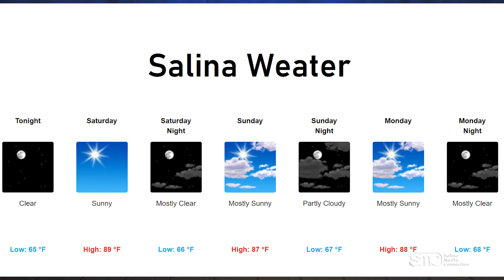SMC News Desk 6-4 -21 W/Sarah Repp